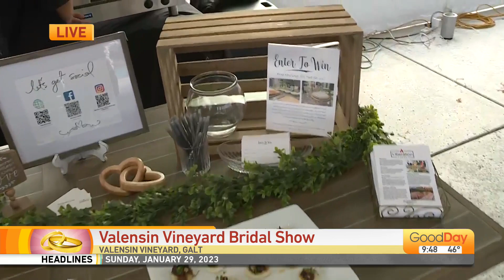Valensin Vinyard Bridal Show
Ready to say "I do," but don't know where to start? Valensin Vineyard and Winery is hosting its first-ever Bridal Show! Take a tour of the gorgeous grounds while mingling with some of the area's best vendors.